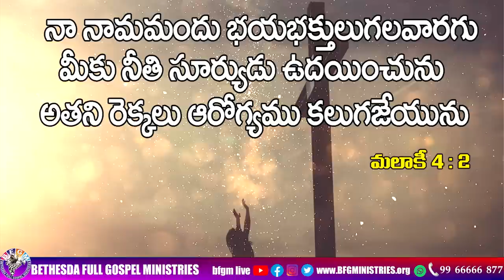Today's promise 25.04.2023 | BFGM LIVE